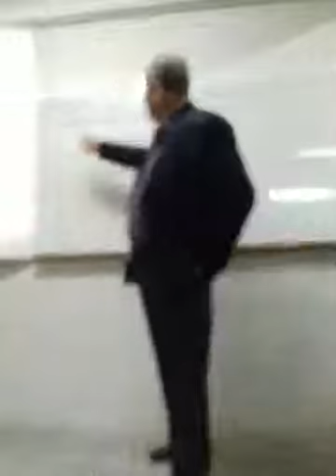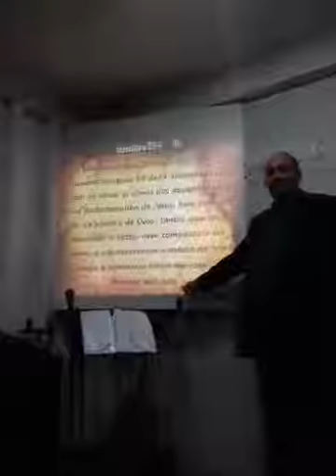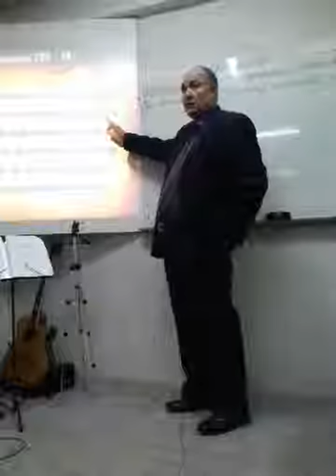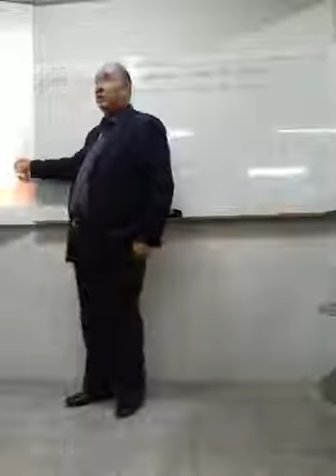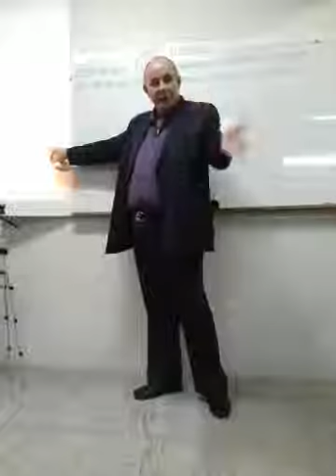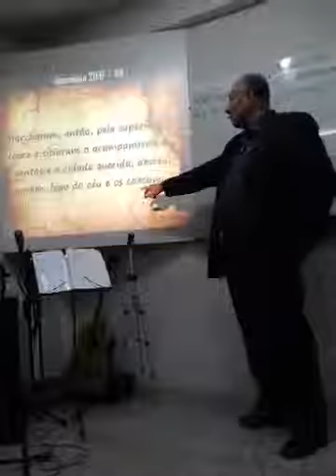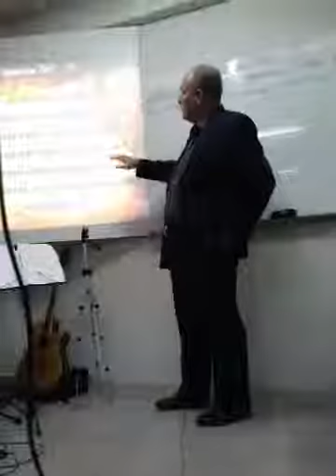APOCALIPSE 19 CAPITULO 20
Pastor David Paulinette